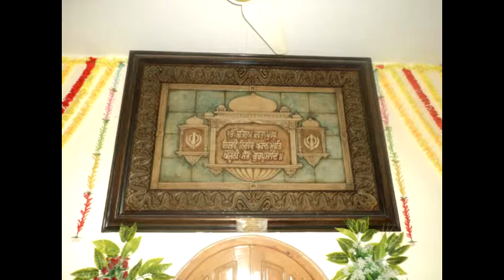Sada deen sanja he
Guru Nankana sahab ky janam din ki yad